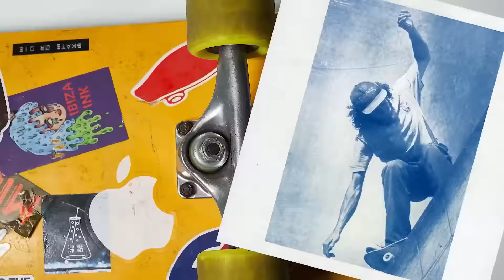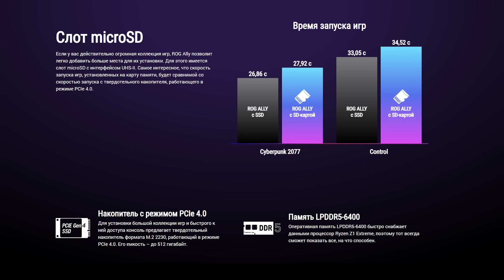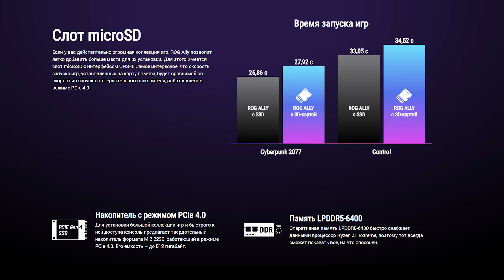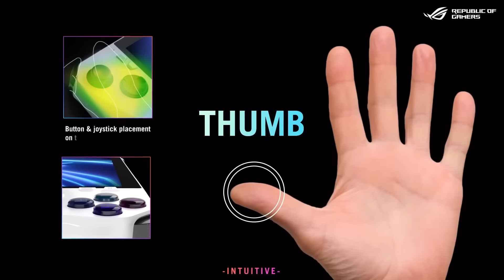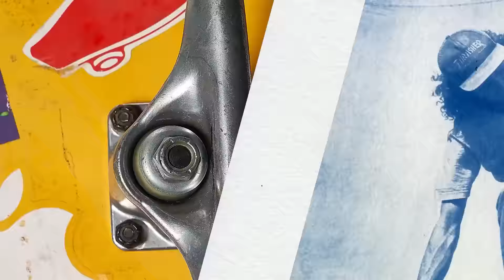Blade Runner 2033: Labyrinth, Solarpunk, Pioner, The Crew Motorfest / ROG PULSE [07.07.23]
Встречайте новый выпуск ROG PULSE! 💥 На этой неделе обсудим анонс Blade Runner 2033: Labyrinth, а также посмотрим новый геймплейный трейлер MMORPG Pioner ⚡️

Подключайтесь, чтобы узнать подробнее про эти и другие новости Republic of Gamers 😎

0:00 - Вступление
0:39 - Новый геймплейный трейлер MMORPG Pioner, вдохновленной STALKER
1:42 - Уютный сурвайвал Solarpunk про летающие острова успешно проспонсирован на Kickstarter
2:45 - Мощная игровая консоль — ROG Ally
6:07 - Новый трейлер The Crew Motorfest
7:11 - Анонсирована Blade Runner 2033: Labyrinth — действие развернется между событиями фильмов